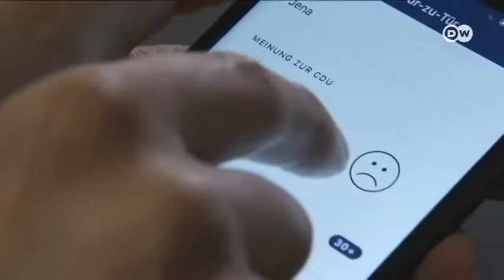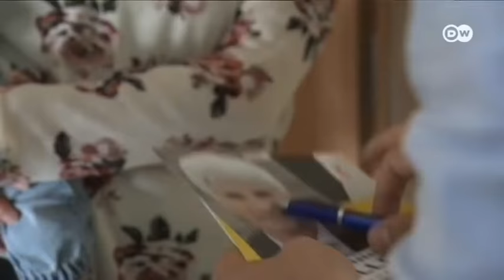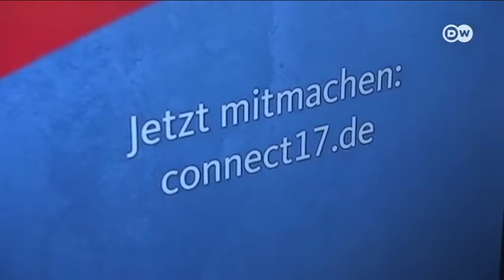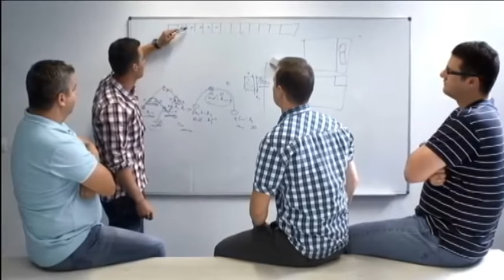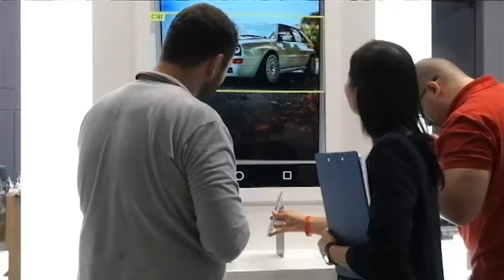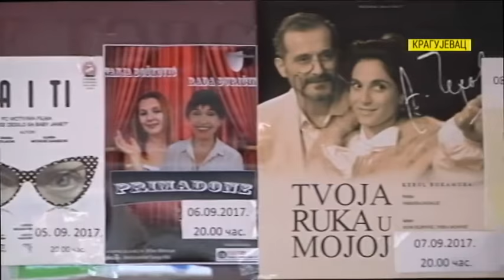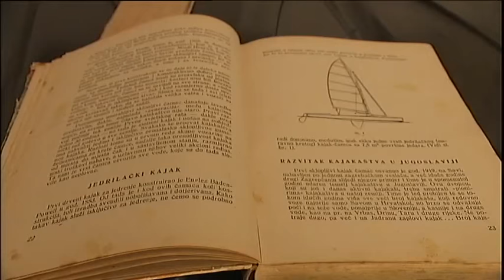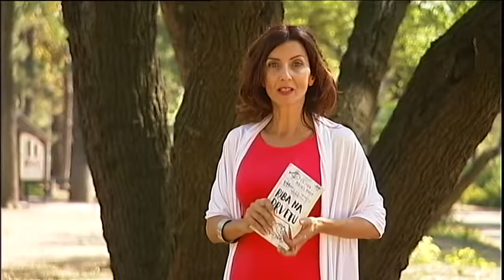Tako stoje stvari - 04.09.2017.